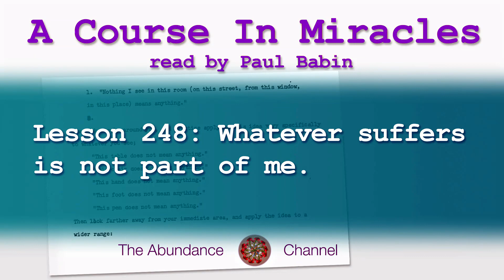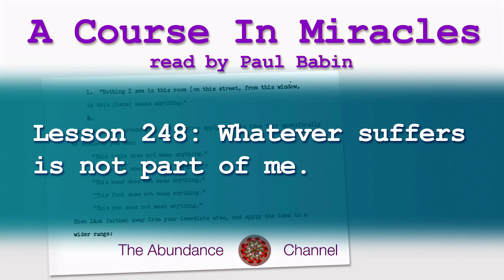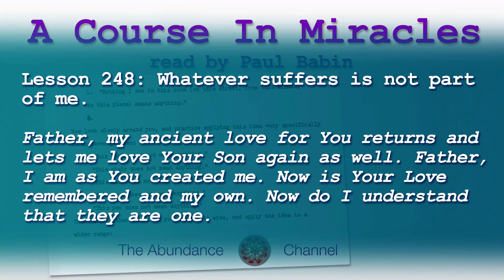Lesson 248 Course In Miracles